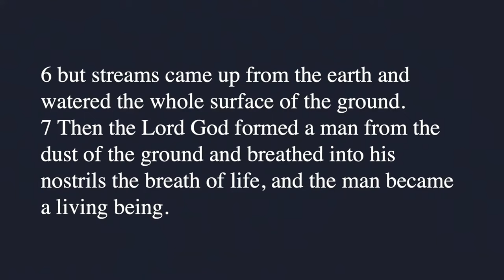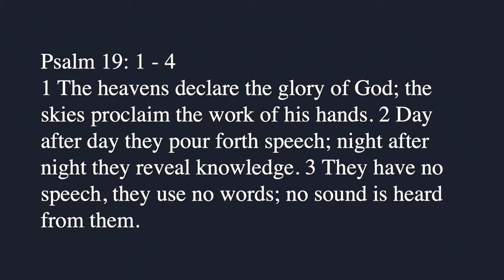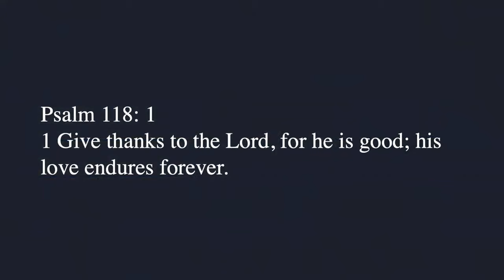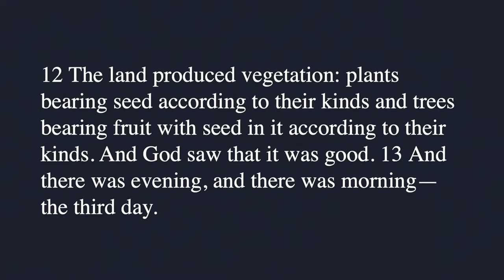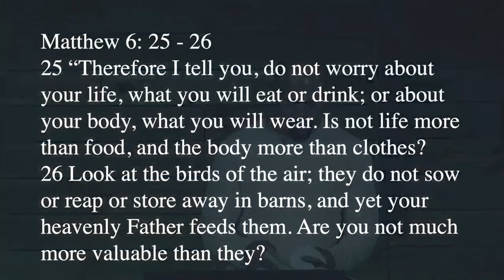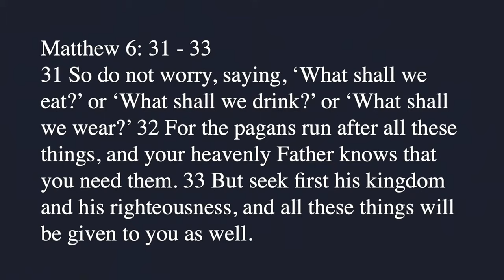Fully Human Pt.8: The Human Body & God's Revelation - Scotty James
Pastor Scotty James teaches how the human body reveals God's glory, goodness, and our need to be dependent on Him. Drawing from Genesis, Psalms, and other scripture, Scotty refutes misconceptions about the body’s insignificance and shows how God's revelation is intricately tied to our physical being.

By examining creation, the fall, the incarnation, and resurrection, we see that our bodies play a central role in God's divine plan. This message challenges us to listen to what our bodies reveal about God and to live a life of worship.

Scripture References:
Genesis 2:4-7
Genesis 3:7
Genesis 3:19
John 1:14
Luke 22:19
Luke 24:6
1 Corinthians 15
Psalm 19:1-4
Genesis 1:11
Matthew 6:25